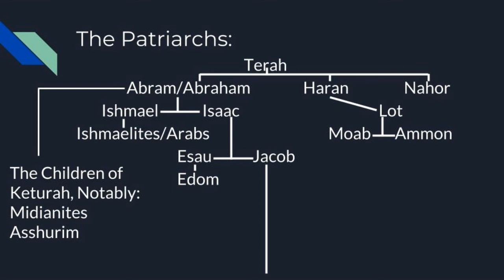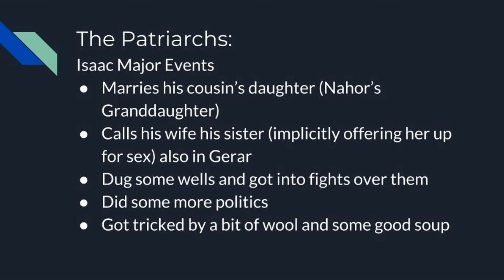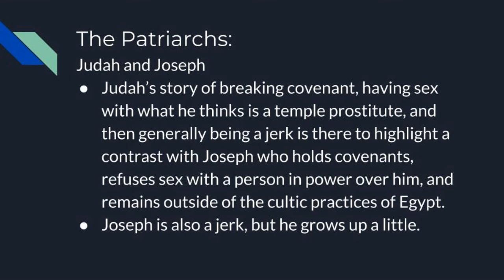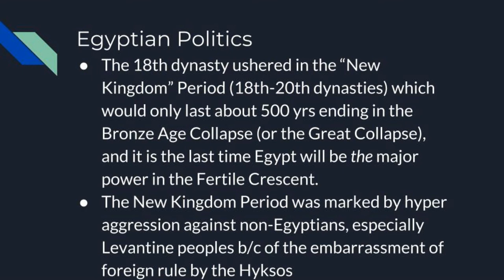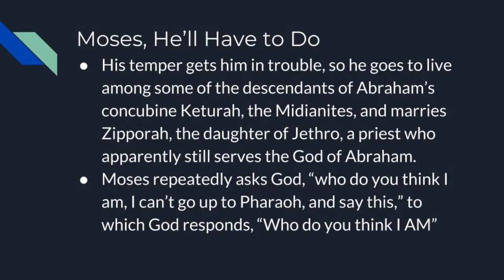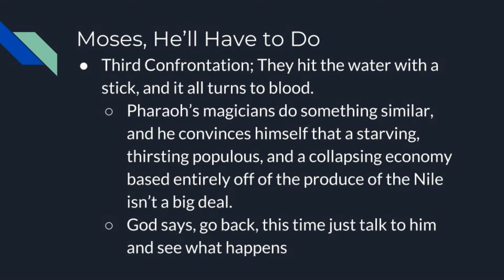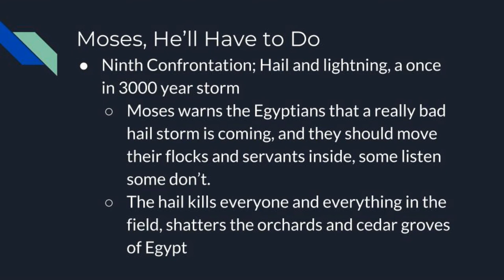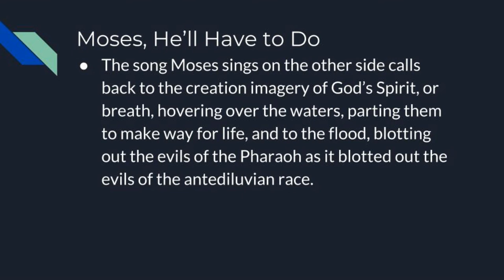Old Testament Crash Course Lesson #4